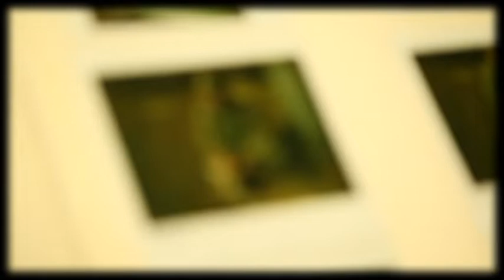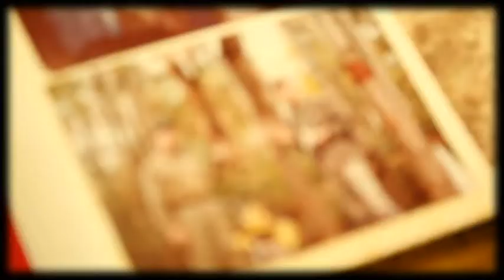Jackie Bushman: Favorite Hunting Memories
Whether you've been hunting for years or just starting out, hunting is an opportunity to make unforgettable memories to last a lifetime. Our ambassador, Jackie Bushman shares a few of his favorite hunting memories. Tell us about yours!